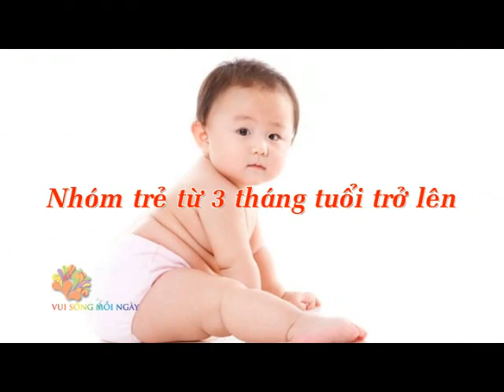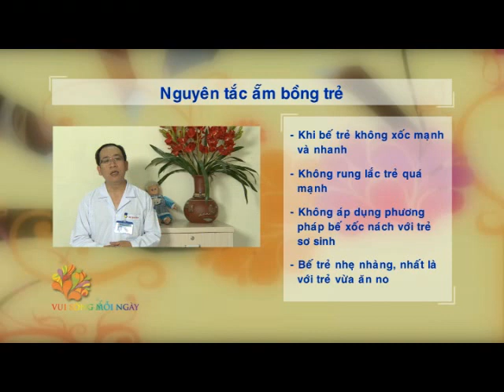[VUI SỐNG MỖI NGÀY] Mẹo bế trẻ em đúng cách